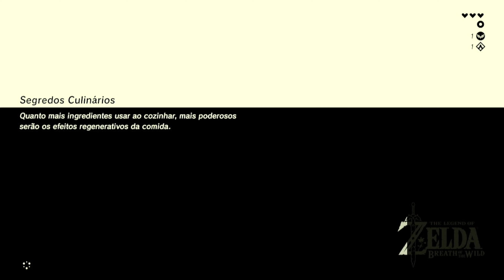The Legend of Zelda™ Breath of the Wild Nintendo Switch | Jogo do Zelda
Fala Avenger's...

Trouxe desta vez um pouquinho da minha gameplay de início desse jogão que despensa comentários.

Sobre o jogo:

Esqueça tudo que você sabe sobre os jogos da série The Legend of Zelda. Entre em um mundo de descobertas, exploração e aventura em The Legend of Zelda: Breath of the Wild, o novo jogo da famosa série que veio para romper barreiras. Viaje pelos vastos campos, florestas e montanhas enquanto descobre o que aconteceu com o reino de Hyrule nesta deslumbrante aventura a céu aberto. E agora no Nintendo Switch, a sua jornada tem mais liberdade do que nunca. Leve o seu console para qualquer lugar e viva aventuras na pele de Link da maneira que quiser.

@Theoavenger3334 he Legend of Zelda: Breath of the Wild game video

* Monitor Gamer Ozone DSP25 144Hz
* Xbox Series S
* Nintendo Switch
* Headset Hyperx Cloudx Stinger Core
* Webcam Full HD usb Camlive
* Placa de captura usb hdmi
* Cadeira gamer Race X Rush
* Controle 8BitDo Ultimate

TK_Gameshop Ofertas - Link com todas as novas PROMOÇÕES da semana, Saldão Especial e muito mais aqui galera:

Minha Gamertag: Theoavenger3334